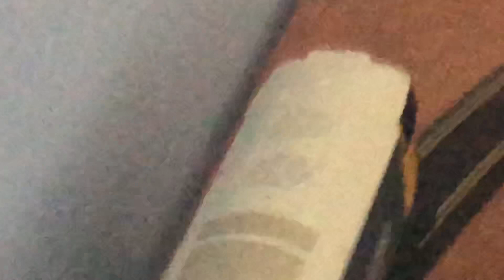West Somerset Railway Spring Steam Gala 30th April 2023